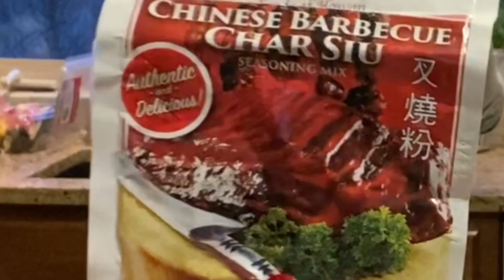How to make Char Siu/Cách làm thịt xá xíu đơn giản chuẩn vị ăn ngon không thể tưởng cho ngày Tết đến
Gia đình nhỏ KIM NGUYEN-CUỘC SỐNG Ở MỸ xin gởi lời chào kính trọng và yêu thương đến toàn thể ông bà, chú bác, cô dì và anh chị em. Xin chúc tất cả mọi người ở mọi miền đất nước một năm mới AN KHANG THỊNH VƯỢNG😍. Hôm nay em xin chia sẽ cách làm xá xíu đơn giản vị mặn ngọt hài hòa, con em kén ăn mà vẫn ko ngán món xá xíu này đấy ạ😁. Xin chân thành cảm ơn mọi người và chúc mọi người xem video vui vẻ ❤️